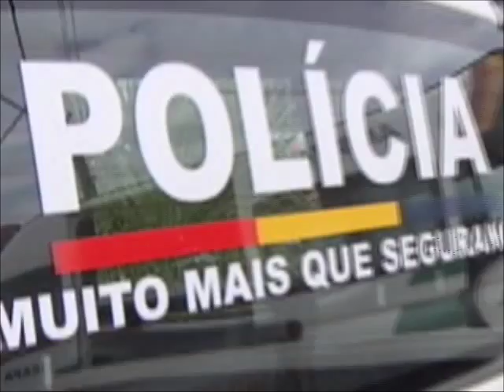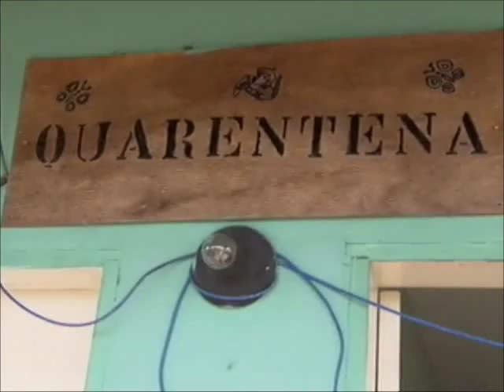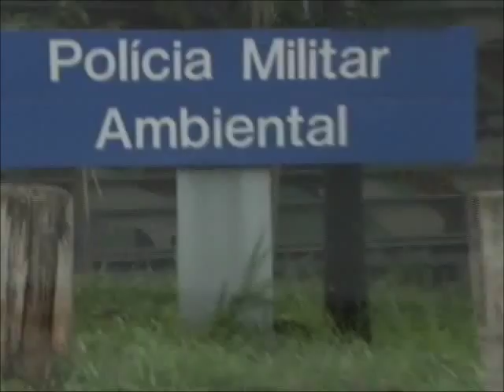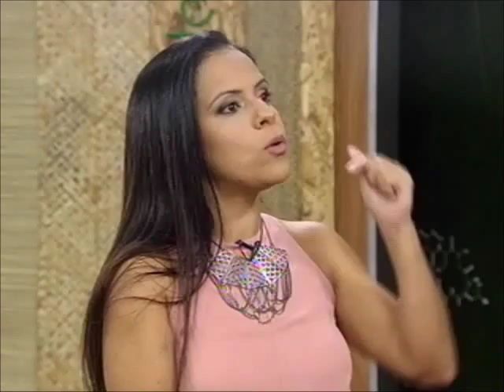Meio Ambiente por Inteiro - Habitat natural (10/05/14)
A crescente aproximação de animais silvestres de áreas urbanas em todo o país é causada pelas transformações provocadas pelo homem no meio ambiente e ao habitat natural das diversas espécies animais brasileiras. De simples insetos a grandes felinos, como a onça pintada e o lobo guará. A redução dos espaços onde habitam animais silvestres também vem favorecendo a prática do aprisionamento e tráfico de várias espécies, inclusive algumas ameaçadas de extinção. O Meio Ambiente por Inteiro discute esta semana os impactos da ação do homem sobre o habitat natural dos animais silvestres e do tráfico, na fauna brasileira. Leia a íntegra da sinopse